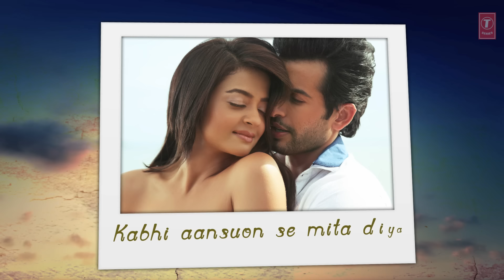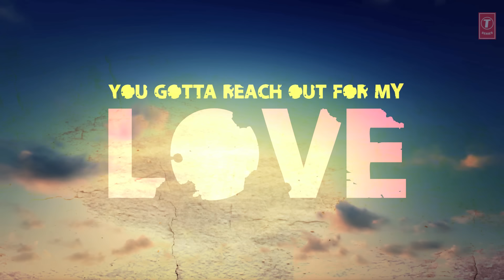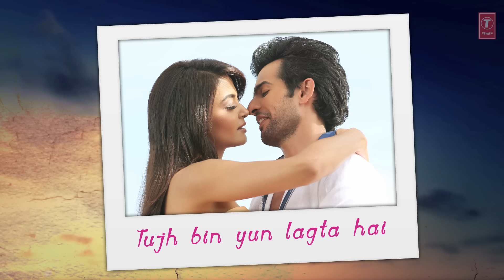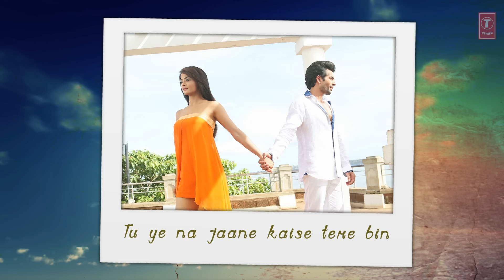Kabhi Aayine Pe with LYRICS | Full Audio Song | Hate Story 2 | Jay Bhanushali | Surveen Chawla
Listen to 'Kabhi Aayine Pe" full audio song with lyrics from the movie Hate Story 2 starring Jay Bhanushali and Surveen Chawla. This song is composed by Rashid Khan and sung by KK.

Hate Story 2 is a revenge thriller starring Jay Bhanushali  and Surveen Chawla. It is produced by T-Series and directed by Vishal Pandya.

Song: KABHI AAYINE PE LIKHA TUJHE
Movie: HATE STORY 2
Singer: KK
Music Director : RASHID KHAN
Lyrics: TANVEER GHAZI
Music Label: T-Series